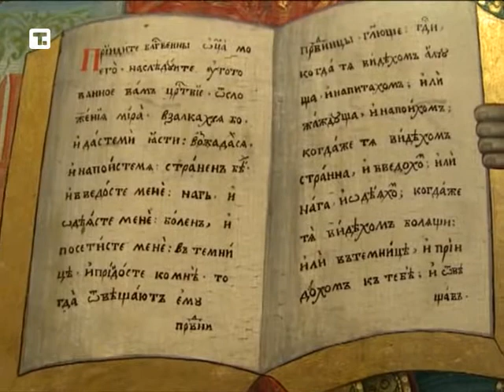"Umetnost XVIII veka u kolekciji Galerije Matice srpske"